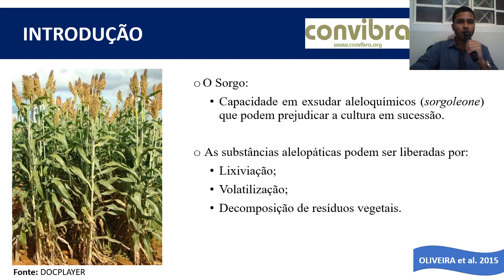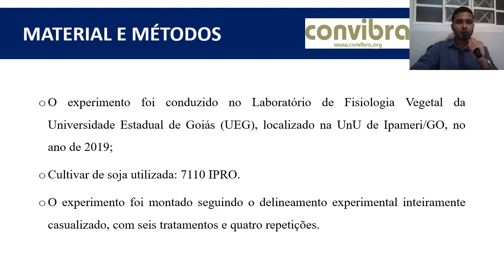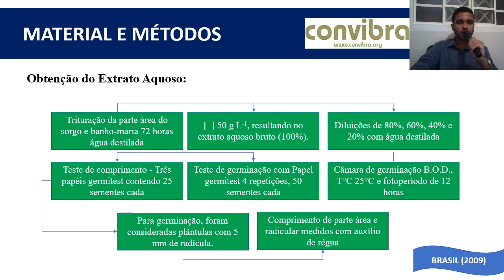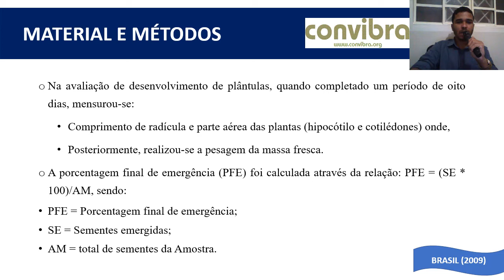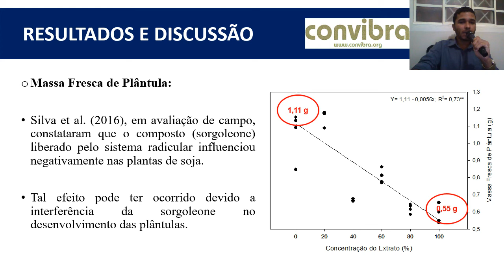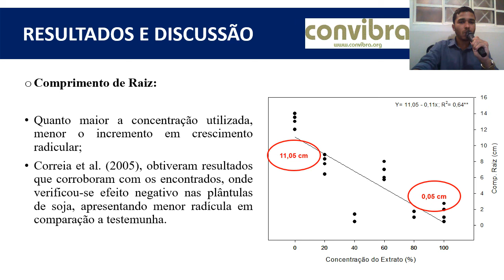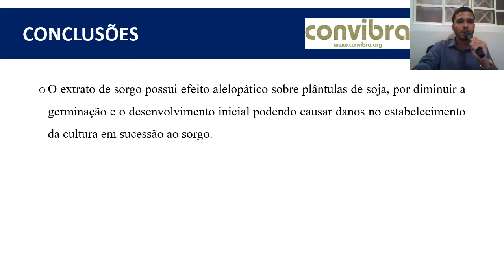INFLUÊNCIA DO EXTRATO DE SORGO NA GERMINAÇÃO E DESENVOLVIMENTO DE SEMENTES DE SOJA.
Larissa Pacheco Borges(1), Luciano de Oliveira Santana(1), Anderson Dias Vaz de Souza(1), Victor Alves Amorim(1), Fábio Santos Matos(1).

(1)Grupo de pesquisa Fisiologia da Produção Vegetal - Universidade Estadual de Goiás, Campus Sudeste, UnU-Ipameri, Rodovia Go 330, Km 241, Anel Viário S/N, CEP: 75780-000, Ipameri, GO.